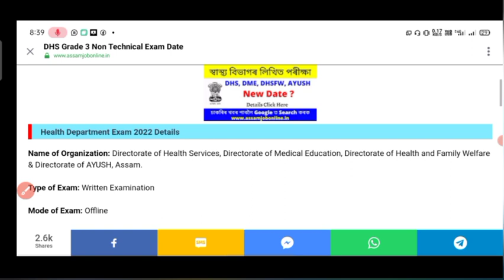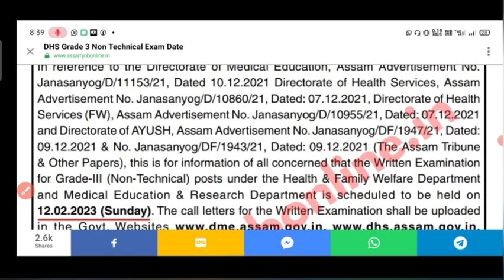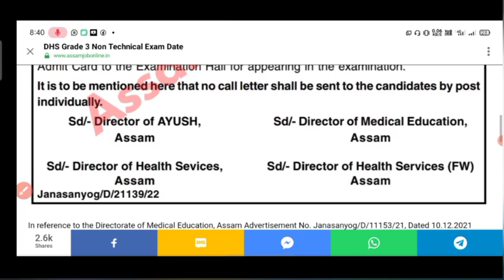DHS Grade lll (Non Technical) ৰ Exam Date আৰু Admit Card Download Date চাই লওঁক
dhs grade 4 exam date 2022
dhs exam date
dhs grade 4 previous year question paper
dhs new exam date 2022
dhs new update
dhs technical result 2022
dhs
dhs grade 4 exam date
dhs result
ayushman assam
ayushman card assam
dhs exam
dhs exam date 2022 grade 4
dhs grade 3 exam date
dhs grade 3 technical result 2022
dhs grade 4 admit card 2022
dhs grade 4 syllabus 2022